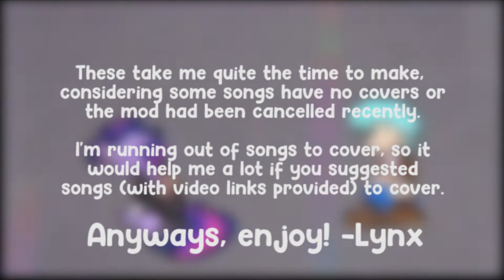Dusk Till Dawn but LITERALLY everyone sings it